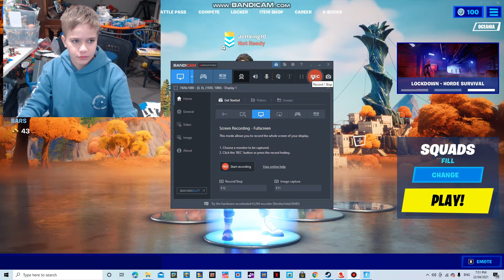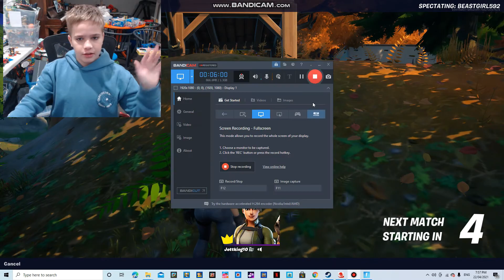Playing Fortnite With Webcam! *Fun*